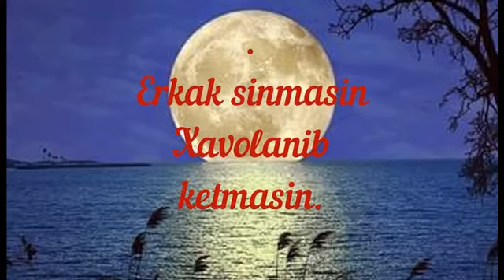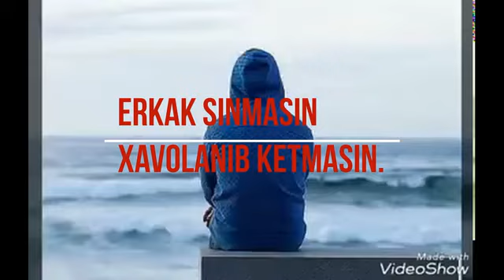Erkak- sinmasin - Xavolanib ketmasin .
#  Xavolanib ketmasin .Erkak- sinmasin